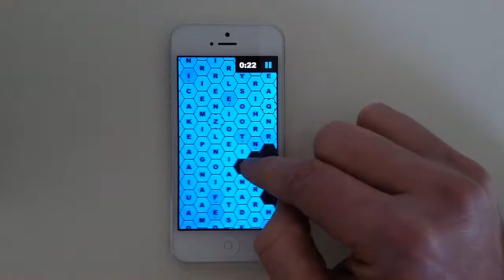Hexiled - Escape mode playthrough